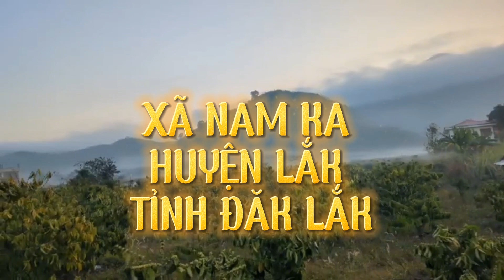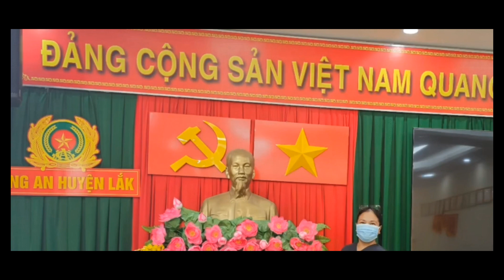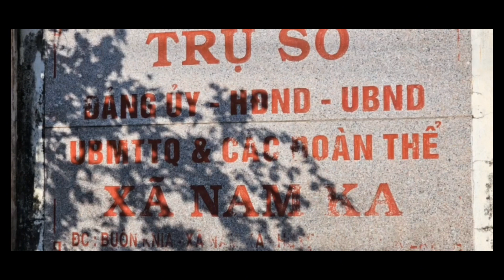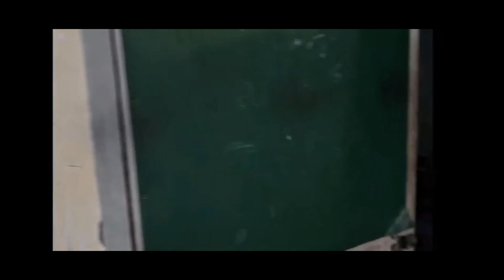❤️ Bất Ngờ Tại Xã Nam Ka Gặp Ngay Cậu Bé |CAFECOC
❤️CAFECOC Chia Sẽ Cuộc Sống : Tin Tức Sự Kiện . Công Tâm Và Khách Quan

❤️ Bán Hàng :
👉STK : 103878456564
Chi Nhánh : Viettinbank

‼️Mọi ý kiến đóng góp qua
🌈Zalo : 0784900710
@ Bản quyền thuộc về CAFECOC
@ Coppyright CAFECOC 👉Do Not Reup